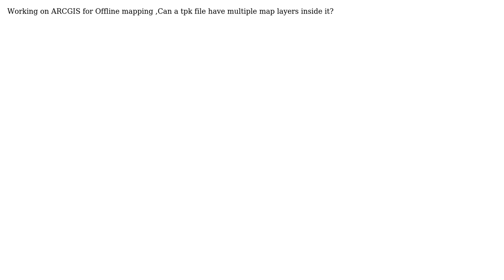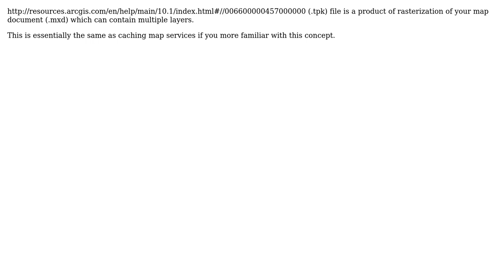GIS: Multiple map layers : TPK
With thanks & praise to God, and with thanks to the many people who have made this project possible! | Content (except music & images) licensed under CC BY-SA | Music | Images & others | With thanks to user Lithu T.V user Alex Tereshenkov and the Stack Exchange Network Trademarks are property of their respective owners. You are responsible for your own actions.